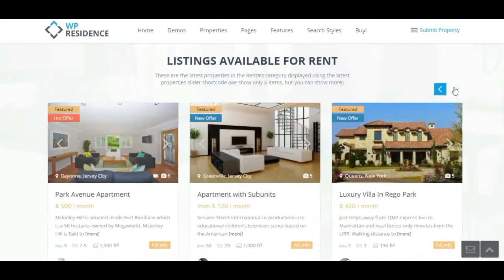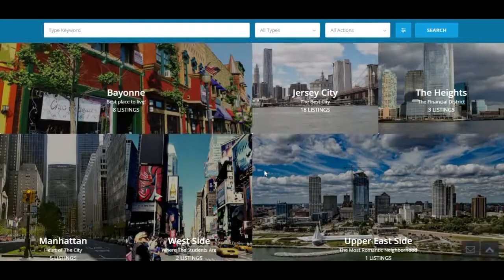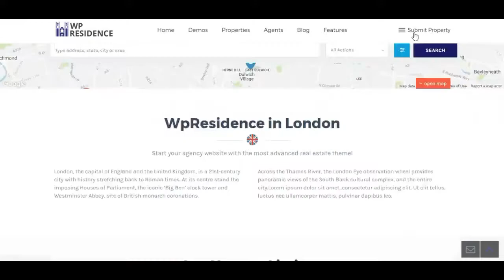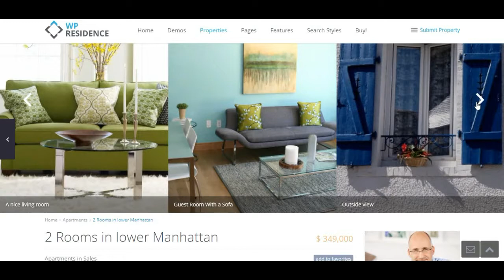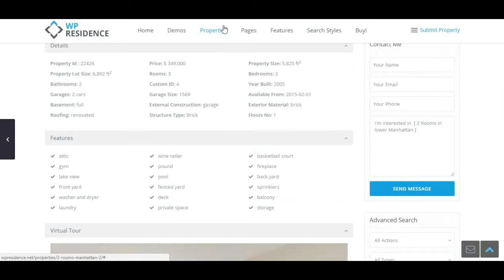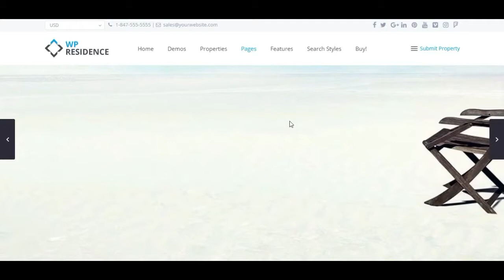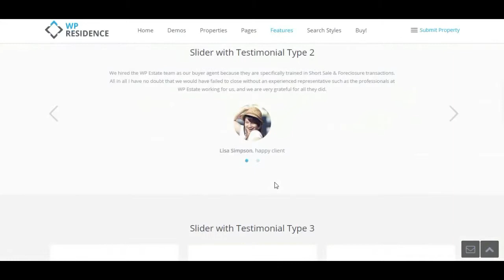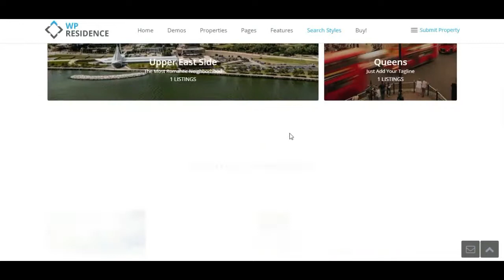Residence Real Estate WordPress Theme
The WP Residence WordPress Real Estate Theme is designed for premium users towards creating websites for independent agencies and agents. With the theme, it is very easy to allow for people to submit properties they want to sell or rent out to you for when they have subscribed with your website or for a fee based on every submission. If you want to provide a great user experience for your audience on your real estate site, you will be able to get every flexibility you require with the aid of this theme.